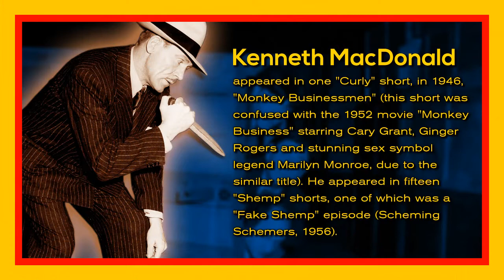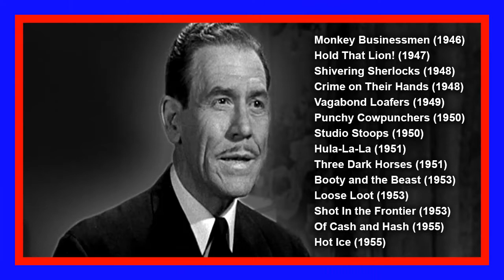Kenneth MacDonald (The Three Stooges supporting cast members)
Kenneth MacDonald (born Kenneth Dollins; September 8, 1901 – May 5, 1972) was an American film actor. Born in Portland, Indiana, MacDonald made more than 220 film and television appearances between 1931 and 1970. His name is sometimes seen as Kenneth McDonald.
In 1939 Kenneth MacDonald was signed by Columbia Pictures for the studio's Charles Starrett westerns. MacDonald perfected a cool, debonair demeanor, which usually masked an evil side as a con man, outlaw, or thief. His speaking voice was rich and well modulated, often being gentle and ominous at the same time, in the Boris Karloff manner. Also, like Karloff, he seldom raised his voice, making his characters both dominant and dangerous. This quality made MacDonald an effective villain in Columbia's adventure serials (like Mandrake the Magician and The Phantom). He was also adept at playing sympathetic roles, usually as calm authority figures (police official, prison psychiatrist, judges, etc.).
Actors in Columbia's stock company almost always worked in the studio's two-reel comedy shorts as well as features and serials, but Kenneth MacDonald did not join the short-subject fraternity until 1945, when he appeared opposite comedy stars Gus Schilling and Richard Lane. He is probably best known today for his work with The Three Stooges.
MacDonald developed a flair for comedy, and he made memorable appearances in Stooge comedies including Monkey Businessmen, Hold That Lion!, Crime on Their Hands, Punchy Cowpunchers, and Loose Loot. Beginning in 1953, the comedy in the Columbia shorts became even more physical under producer-director Jules White, and MacDonald obligingly got plastered with pies, fruit, and other missiles. He also returned to Columbia's serial unit, which was then filming low-budget remakes of his older serials using much of the original footage; MacDonald appeared in new scenes to match his old ones. He left the Columbia shorts department in 1955.